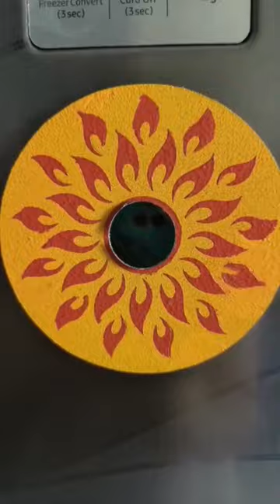Simple sun painting for fridge/door magnet and wall decor